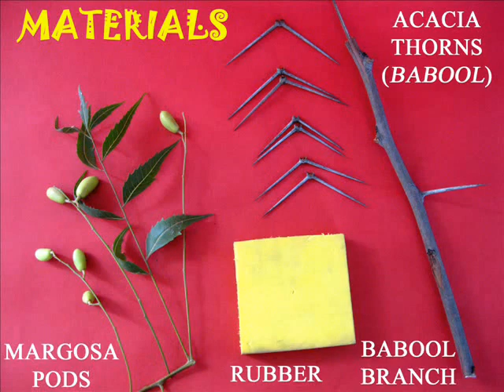MARGOSA MERRY-GO-ROUND - 21MB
This wonderful Merry-go-round is made using Margosa pods (Neem) and Acacia (Babool) thorns -- both available for free in poor countries. The thorn tips are pushed in the pods to make a dumbbell shaped module. Several modules are symmetrically assembled into a merry-go-round. Give it a twirl and it will keep spinning for a very long time.
This work was supported by IUCAA and Tata Trust. This film was made by Ashok Rupner TATA Trust: Education is one of the key focus areas for Tata Trusts, aiming towards enabling access of quality education to the underprivileged population in India. To facilitate quality in teaching and learning of Science education through workshops, capacity building and resource creation, Tata Trusts have been supporting Muktangan Vigyan Shodhika (MVS), IUCAA's Children’s Science Centre, since inception. To know more about other initiatives of Tata Trusts, please